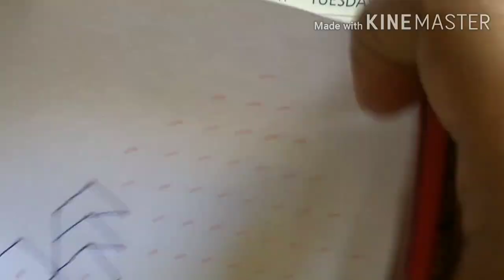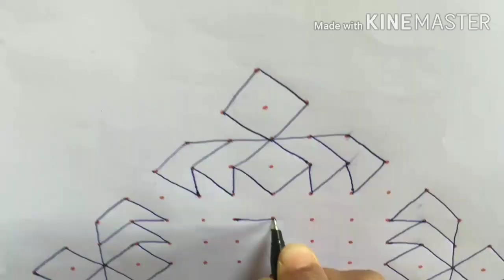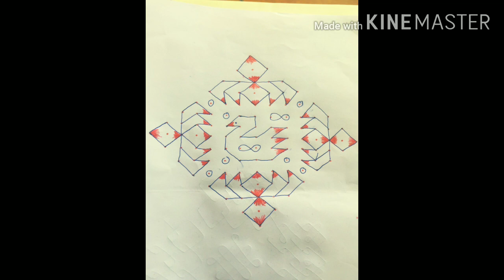Shravana special rangoli/Rangoli in lotus design/ಶ್ರಾವಣ ಮಾಸಕ್ಕೆ ಕಮಲದ ರಂಗೋಲಿ